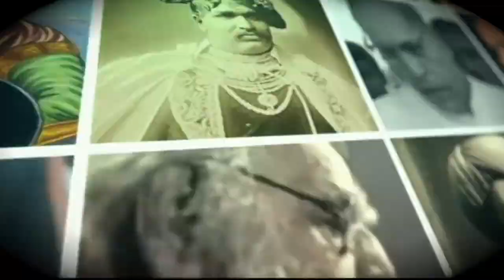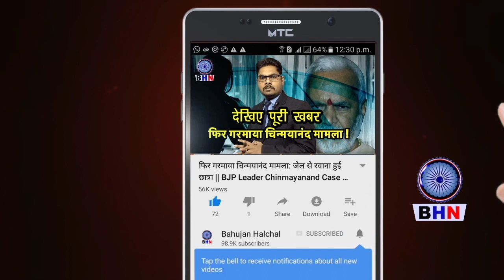Jai Bhim के सूर्या पर हमलें का ऐलान करने वाले नेता के ख‍िलाफ FIR, ऐक्‍टर की सुरक्षा बढ़ी | SURIYA